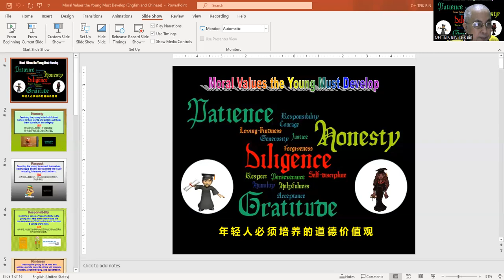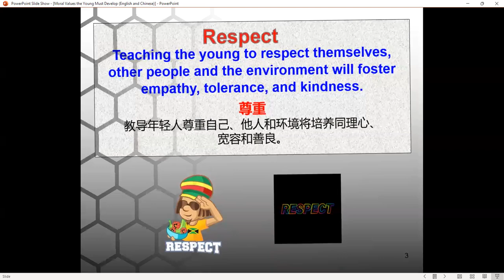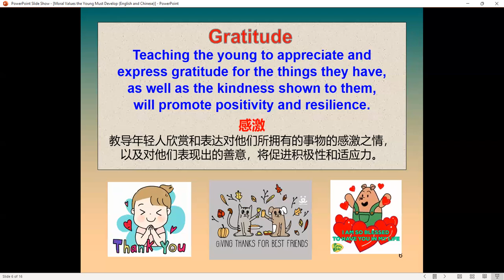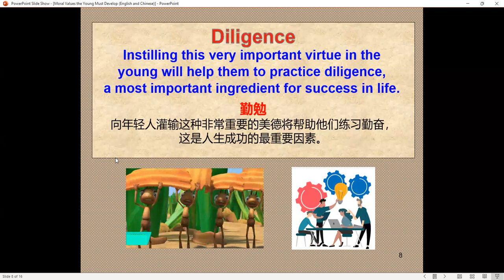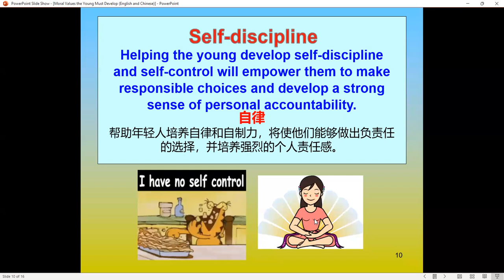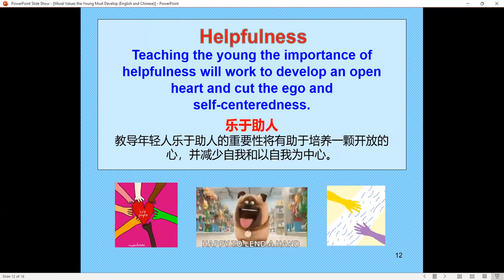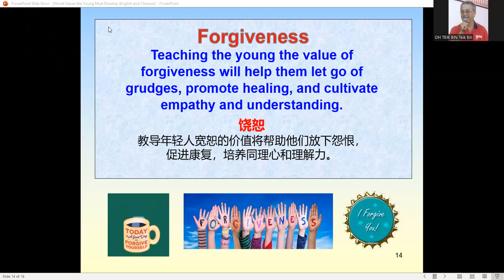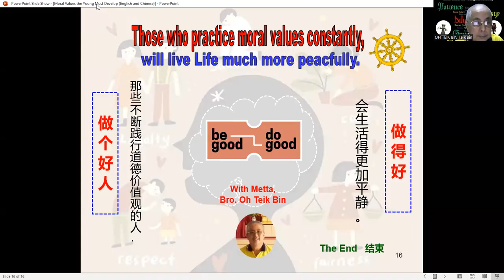Moral Values the Young Must Develop (English Narration)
A PowerPoint / ZOOM Video Presentation of the important moral values to develop so as to live life more happily and peacefully. The texts are in English and Chinese. The audio narration with explanation is in English.
Dedicated To:
1 All students of Buddhist Sunday School, Dhamma Classes and Buddhist Youth Members
2 Buddhist Sunday School & Dhamma Class Teachers, Parents and Grandparents
who are imparting Dhamma education to students and young people